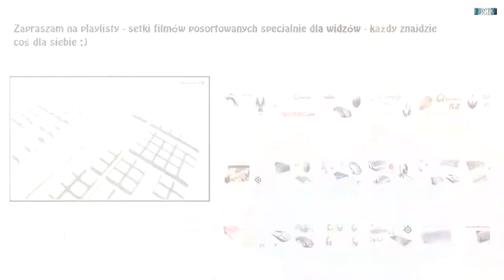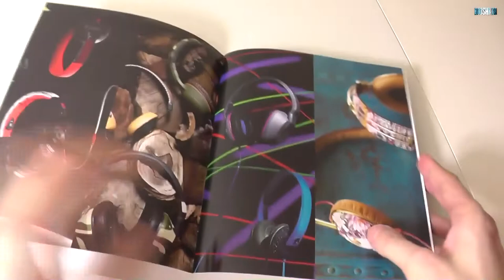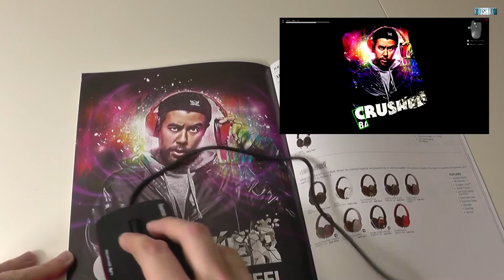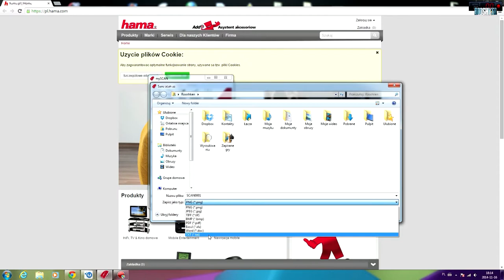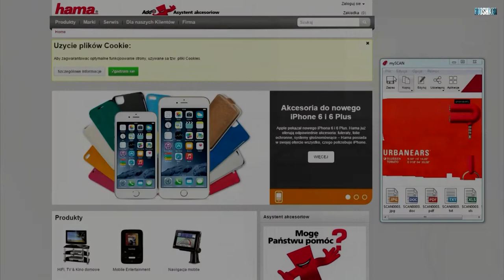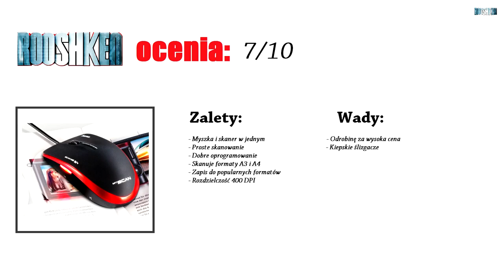Hama MyScan - myszka i skaner w jednym!